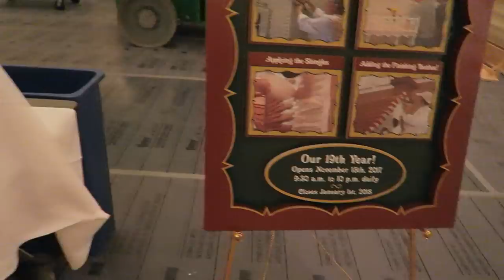Everything is Back! Peter's Hat, Water at Splash Mountain, & the Grand Floridian Gingerbread House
So many things returned into our life during this vlog and we are quite excited about it (to say the least). First of all, Sarah has returned to the Magic Kingdom. When she left it was still decorated for Halloween, and now it's entirely Christmas! The Grand Floridian's gingerbread house and Splash Mountain's water have also made their return! Perhaps the biggest surprise of the night was our amazing friends returning Peter's favorite Disney hat. They found one on eBay and were kind enough to buy it for him!